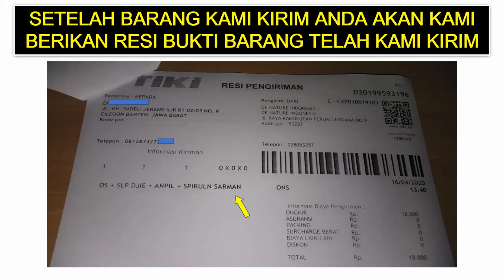Cara Alami Mengobati Ejakulasi Dini Dan Impotensi Dengan Menggunakan Ceng plus & Stamin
Obat Ejakulasi Dini Alami Paling Ampuh Sembuh Permanen, jika anda membutuhkan herbal stamina pria kami de nature indonesia menyediakan paket herbal stamina pria, yaitu herbal stamin dan cheng plus

Ceng Plus De Nature dan Stamin De Nature merupakan Paket Ekslusif khusus pria
dari De Nature yang terbuat dari bahan herbal pilihan yang diramu secara modern.

Produk Resmi Terdaftar di BPOM dan Berlabel Hallal MUI
- Ceng Plus De Nature POM TR 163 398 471
- Stamin De Nature POM TR 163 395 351

KHASIAT:
- Membantu Memelihara Stamina Pria
- Meningkatkan Stamina Pria
- Menambah Gairah
- Mengatasi Ejakulasi

ATURAN MINUM/CARA PAKAI:
- Ceng Plus De Nature : 1 kapsul sekali minum (2x sehari)
- Stamin De Nature De Nature : 2 kapsul sekali minum (3x sehari)
*Ceng Plus De Nature dan Stamin De Nature Diminum 1 jam sebelum makan
(Lengkap ada di kemasan/label obat)

Produk dari perusahaan kami De Nature sudah memiliki:
- Bersertifikat ISO 9001:2015
- Ijin Resmi Perusahaan dari Kementerian Kesehatan
- Sertifikat Halal MUI, sehingga kehalalannya bisa dipertanggung jawabkan
- Apoteker Yang berpengalaman
- Sudah melewati Proses Sortir Bahan Baku, Guna Menjaga Mutu Produk
- Proses Produksi Sesuai Alur CPOTB (Cara Pembuatan Obat Tradisional Yang Baik
Dan Benar)